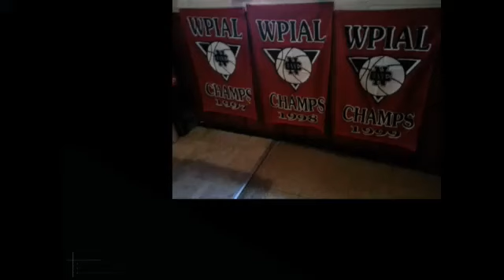NCTV45 CEDARS SPORTS CORNER REPORT SUNDAY JUNE 4 2023